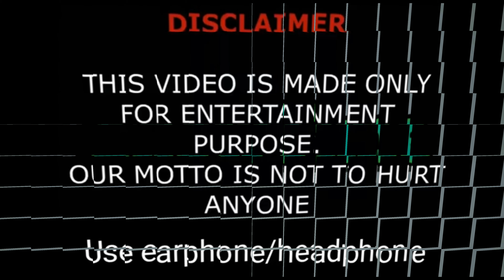Seiten wo Tsuke Japanese Drama Cast Real Name & Ages || Yoshizawa Ryo, Kobayashi Kaoru BY ShowTime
Seiten wo Tsuke 2021 Japanese Drama Real Cast Name & Ages || Yoshizawa Ryo, Kobayashi Kaoru, Wakui Emi, Murakawa Eri, Fujino Ryoko, Kora Kengo BY ShowTime

Drama: Seiten wo Tsuke
Native Title: 青天を衝け
Also Known As: せいてんをつけ , Seiten o Tsuke
Screenwriter: Omori Mika
Country: Japan
Episodes: 0
Airs: Feb 14, 2021 - ?
Airs On: Sunday
Original Network: NHK
Duration: 45 min.
Content Rating: Not Yet Rated

Shibusawa Eiichi was born in 1840 to a farmer’s family. He grew up helping his family with work, which was to manufacture and sell indigo production and also silk farming. He left his hometown at the age of 23 and began working for the government. He later traveled to Paris and learned about banking. Upon his return to Japan, he helped build up the first modern bank in Japan. He eventually became a founder or supporter to about 500 companies and was involved with about 600 public services, including education for women.